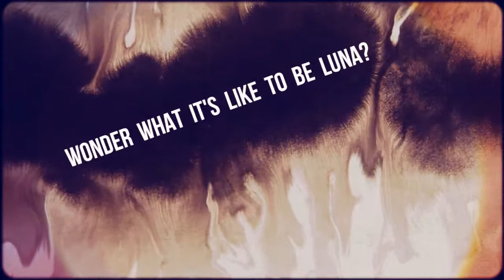Booktalking Luna by Julie Anne Peters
An electronic booktalk for Luna by Julie Anne Peters
created by Sharon Anderson.